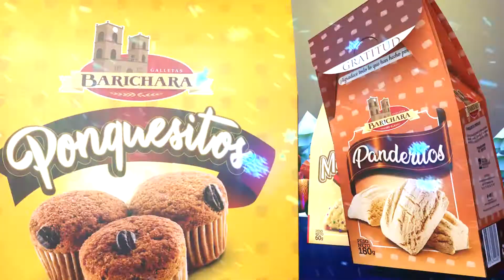SPOT COMERCIAL - PANADERÍA BARICHARA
Empresa: PANADERÍA BARICHARA
Dirección: Andrey Campos
Modelado 3D: Andrey Campos
Animación: Andrey Campos
Voz en Off: Luis Freddy Navarro